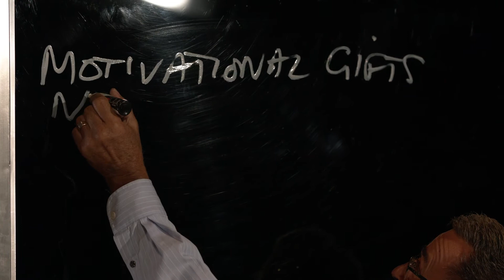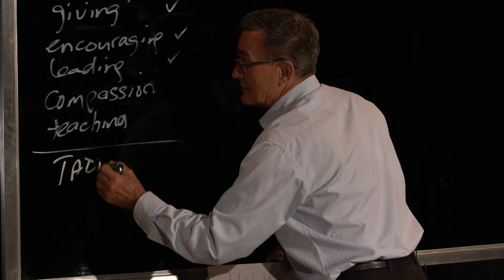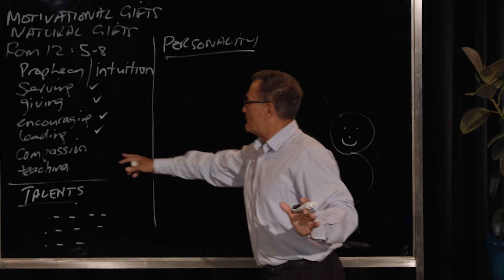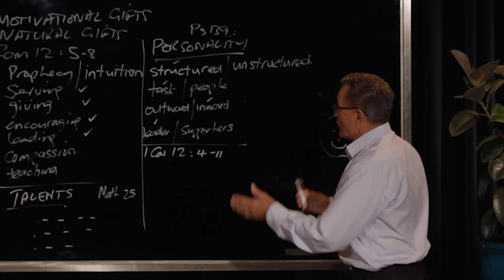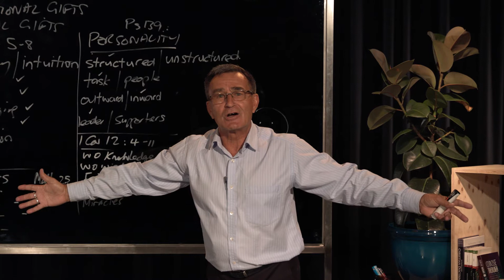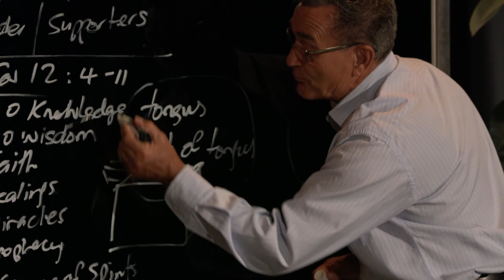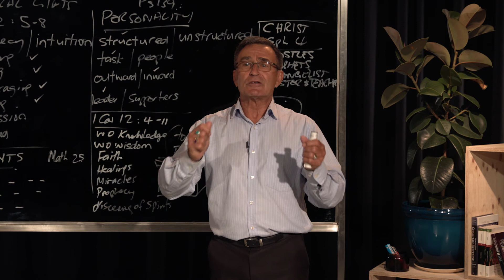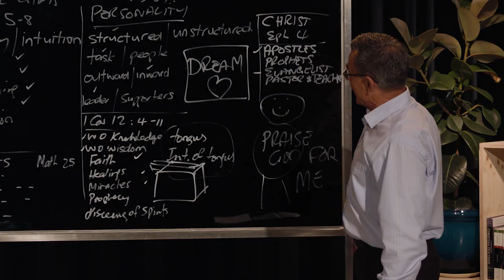WHO AM I session2 part3